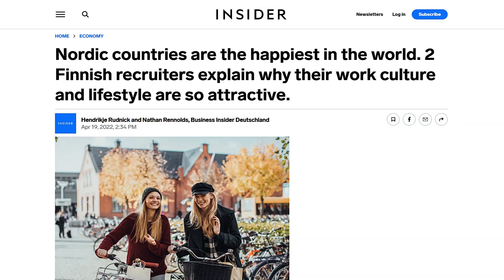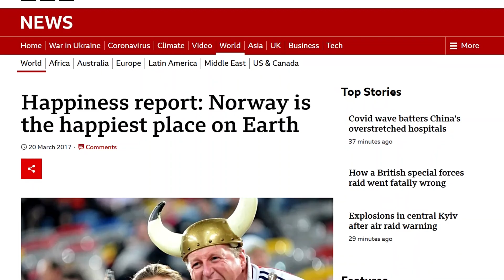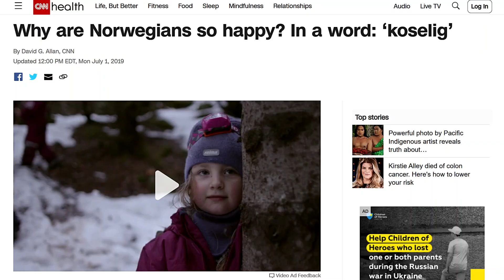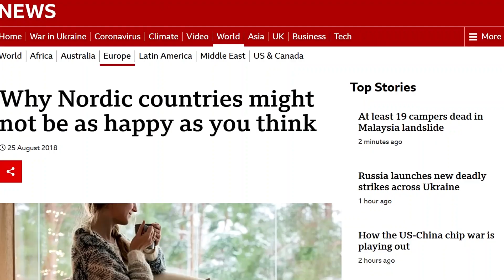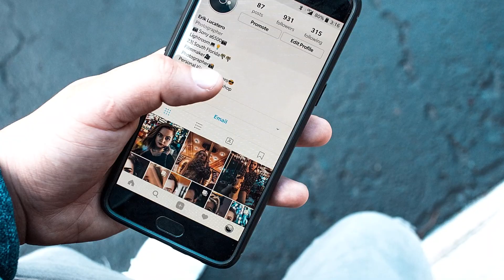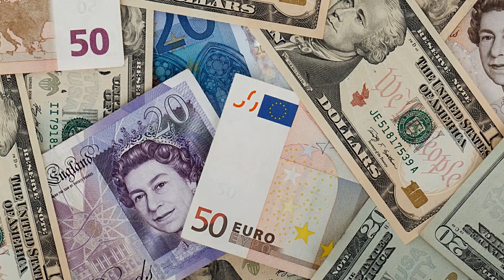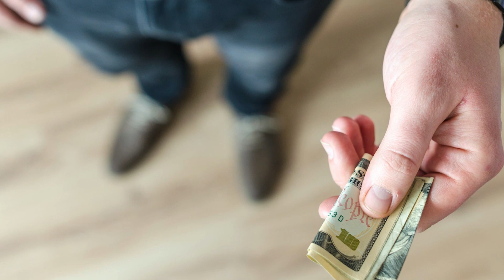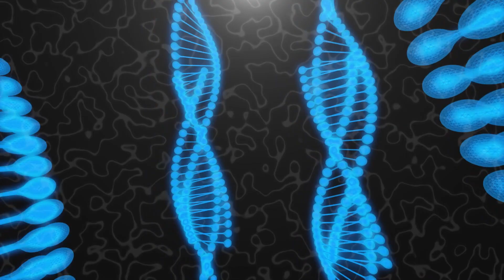Happiness in Norway | Ragnhild Bang Nes Interview Part 1 | Nordic Happiness | Friluftsliv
In this episode, I talked to Dr Ragnhild Bang Nes, a research professor at the Norwegian Institute of Public Health, about Norwegian happiness.

She has been researching happiness for two decades and wrote a book titled The Happiness Cure, which came out last year.

The Nordic countries, including Norway, regularly rank among the world’s happiest nations, especially in the World Happiness Report released by the United Nations every year.

The b-roll videos and images were mostly taken from Pixabay and Pexels.